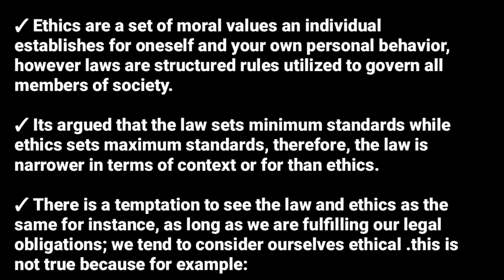Ethics and the law (topic 1 business Ethics @NAISHAACADEMY )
topic 1 business Ethics